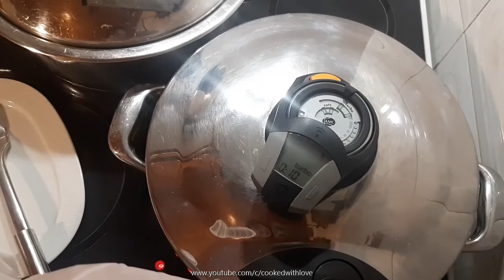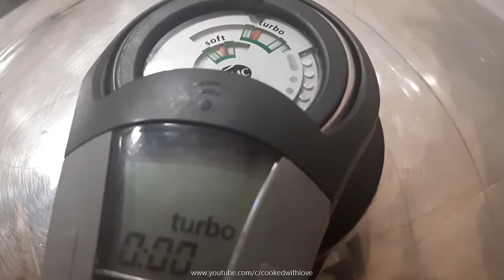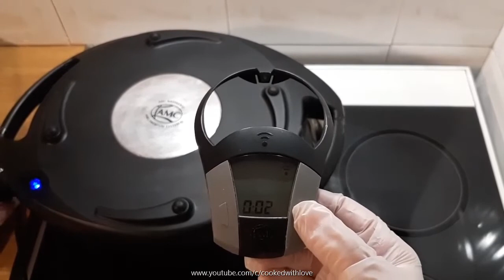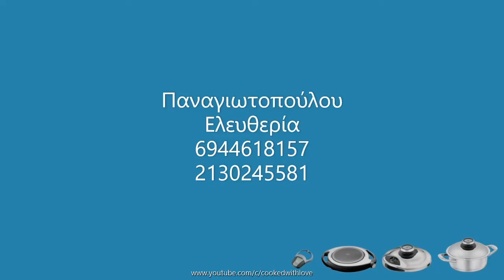Ψητές γλυκοπατάτες με σκόρδο και παρμεζάνα / Baked sweet potatoes with garlic and parmesan cheese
Ψητές γλυκοπατάτες με σκόρδο και παρμεζάνα στο σκεύος 3,5lt 24cm με γρήγορο καπάκι και το Navigenio

Υλικά:
1 κιλό γλυκοπατάτες
30 γρ βούτυρο
4 σκελίδες σκόρδο
85 γρ παρμεζάνα
Φρέσκος Μαιντανός
Αλάτι Ιμαλαίων
Πιπέρι
Διαδικασία:
Παίρνουμε το σκεύος, βάζουμε μέσα τις γλυκοπατάτες και λίγο νερό, ανοίγουμε το μάτι στο 9, κλείνουμε με το γρήγορο καπάκι και ρυθμίζουμε στο turbo για 10’. Μόλις ο πρώτος κόκκινος δείκτης φτάσει στην ένδειξη soft χαμηλώνουμε στο 2 ή 3.
Αφήνουμε τις πατάτες να κρυώσουν 5’ και κόβουμε σε χοντρές ροδέλες των 2 εκ.
Βάζουμε στον πάτο του σκεύους χαρτί ψησίματος και τις γλυκοπατάτες.
Πάνω από τις πατάτες βάζουμε το σκόρδο πιπέρι και βούτυρο.
Βάζουμε από πάνω το navigenio στο τελευταίο 2ο πεδίο για 10’.
Προσθέτουμε την παρμεζάνα, μαϊντανό και ρυθμίζουμε το navigenio για 2’.

Baked sweet potatoes with garlic and parmesan cheese
Pot 3.5lt 24cm + sec quick + navigenio

Baking time: 20’

Ingredients:
1 kilo sweet potatoes
30gr unsalted butter
4 garlic cloves
85gr parmesan cheese
Fresh parsley
Himalayan salt

Execution:
• Over high heat, add in the pot the sweet potatoes and 1cm and close with the sec quick.
• Set the audiotherm to ‘turbo’ for 10’.
• When the first red indicator reaches the ‘soft’ sign, lower the heat.
• Let the potatoes cool down and cut in big 2cm pieces.
• Line the pot with parchment paper and add the potatoes.
• On top, add the garlic, pepper, and butter.
• Add the navigenio upside down to the 2nd field for 10’.
• Add the parmesan cheese and fresh parsley and set the navigenio for another 2’.

Εισαγωγική μουσική:
Happy Excited Logo 01 by TaigaSoundProd